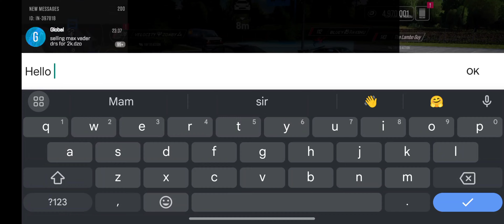Drive Zone Online: Epic Meet-Up & Friendly Race Showdown!